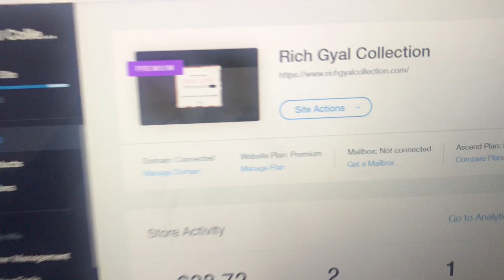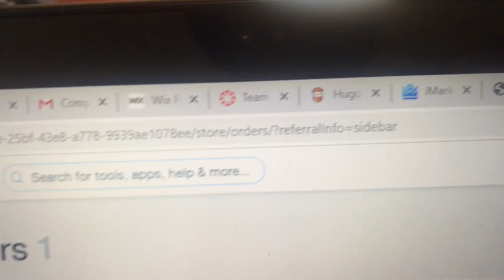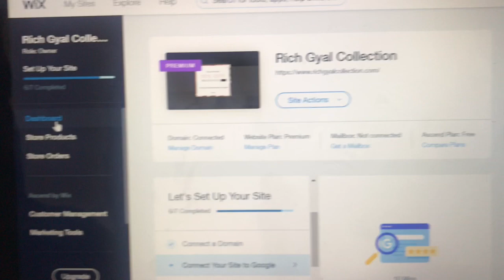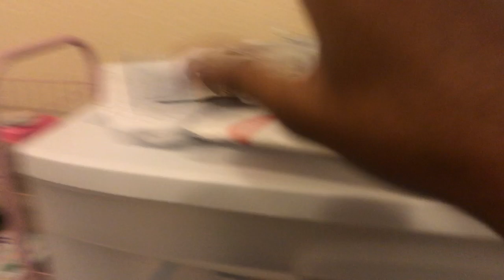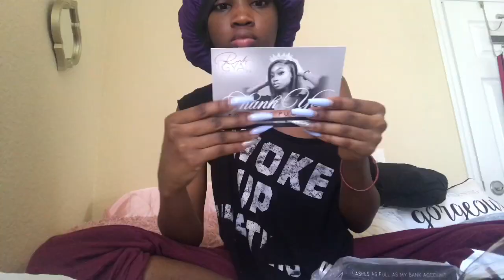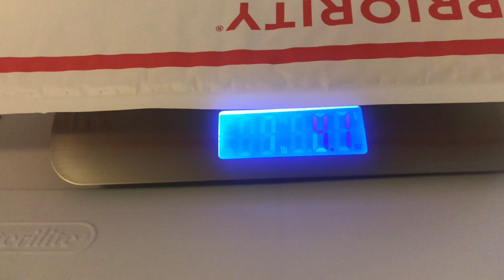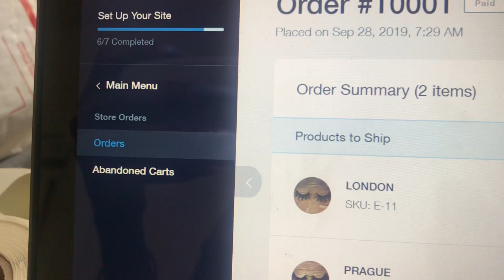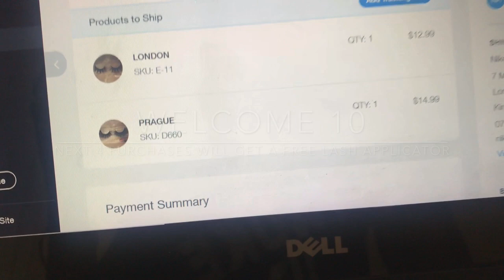LIFE OF AN ENTREPRENEUR EP. 8 | PACKAGE + SHIP MY FIRST ORDER W/ ME!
HEY BABIES!!! AKA DIMPLEZ GANG I'm back with another video and it's EPISODE 7 OF MY ENTREPRENEUR SERIES!!!, hope you guys enjoy and don't forget to subscribe and hit that bell button so you don't miss any of my videos.

HAIR DETAILS

OUTFIT DETAILS

Thank you stickers:
Disposable Masacra Wands:
Drawstring Bags:
THANK YOU CARDS:
Etsy (itstheak)

INTRO + OUTRO: IG-@wecreavemakeup

FREQUENTLY ASKED QUESTIONS:
Age- 20
Located- FL